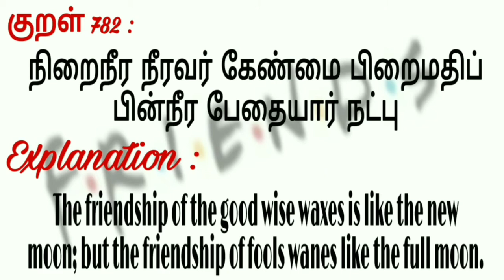Seeraga Samba Mushroom Biryani | how to make Mushroom Biryani recipe | in pressure cooker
Hi friends. This is my 82 video. Today I shared favorite Seeraga samba rice mushroom biryani recipe.